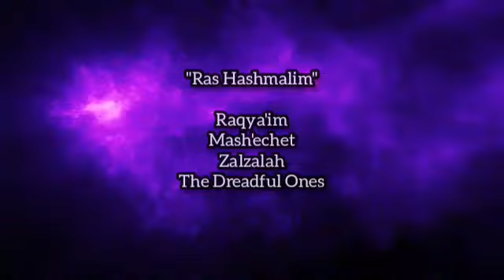Bangsa Hashmalim ( Raqya'im / Mash'echet / Zalzalah / The Dreadful Ones )